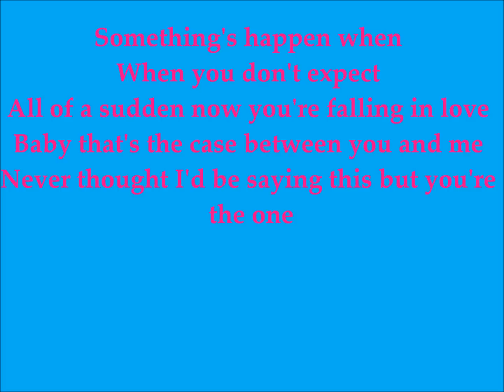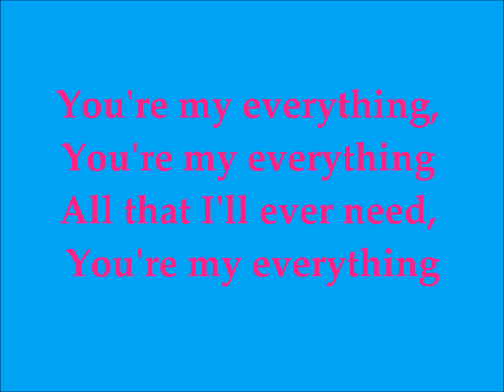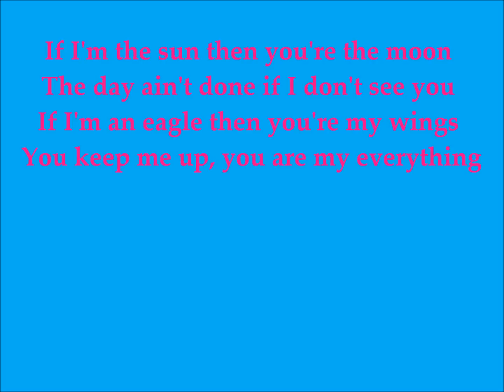My Everything-Corbin Bleu-Lyrics♥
Enjoy(:taking requests